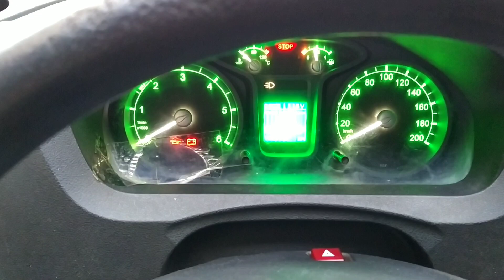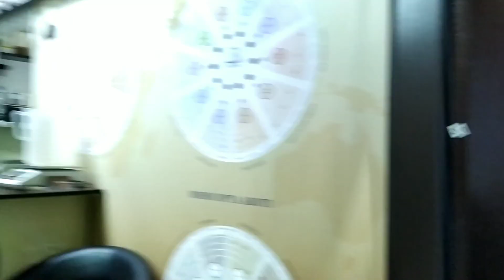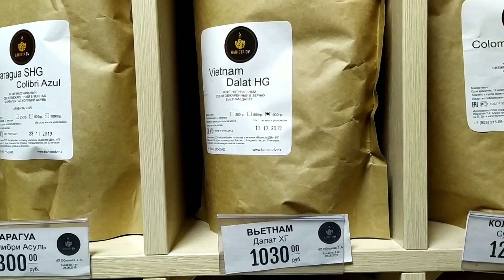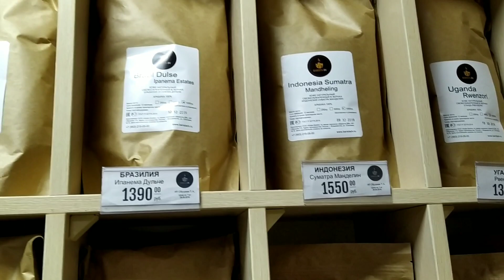Я НАШЕЛ (ГОЛУБОЙ) МАГАЗИН!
Всем Привет_Вэбасто работает_Погода не очень_Нас поздравили с Новым Годом получили подарки_Нашел Голубой Магазин_Город стоит все выехали за подарками !